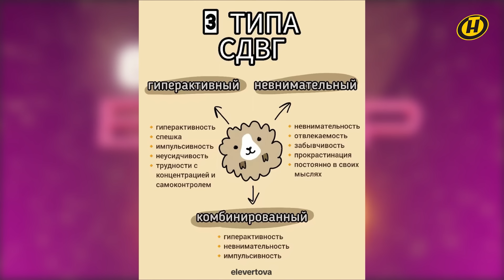СДВГ. Дефицит внимания у детей. ПОЧЕМУ ДЕТИ ГИПЕРАКТИВНЫ? Как справиться с активным ребенком?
В этом выпуске ток-шоу "Еще не вечер" ведущие и гости студии будут выяснять, что такое СДВГ и как живется людям с таким диагнозом.